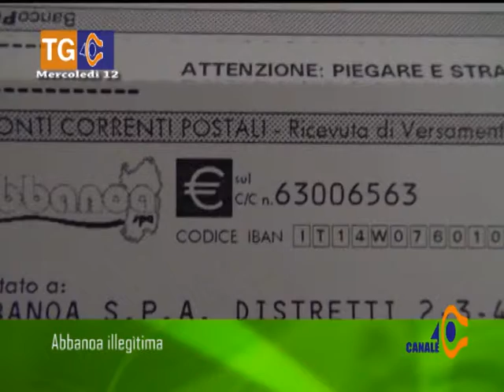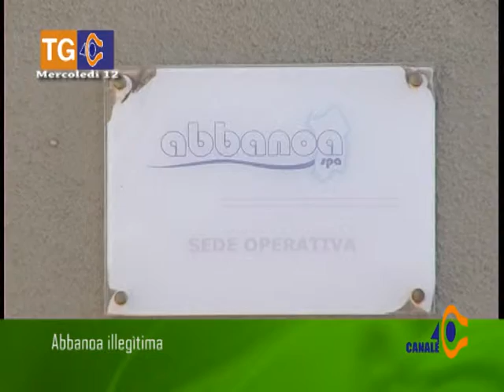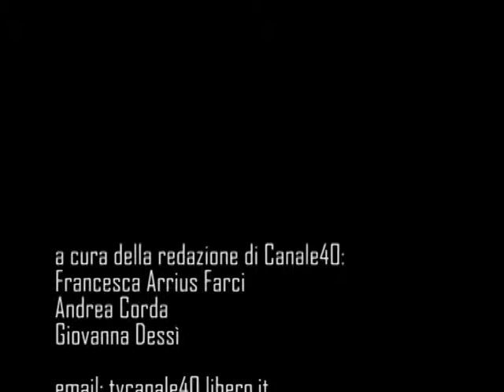Noas in Curtzu Mercoledi 12 Aprile 2017